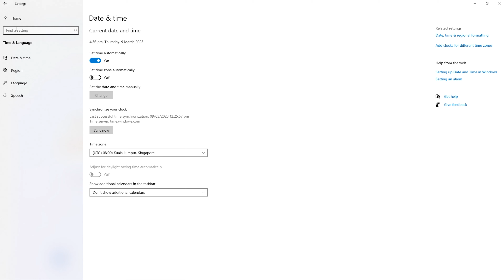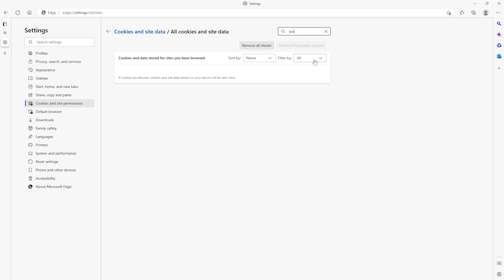Bing chat not processing request FIX (2023)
Learn‎‎‏‏‎ ‎Bing chat not processing request FIX

In this video I will show you‏‏‎ ‎bing chat not processing request fix